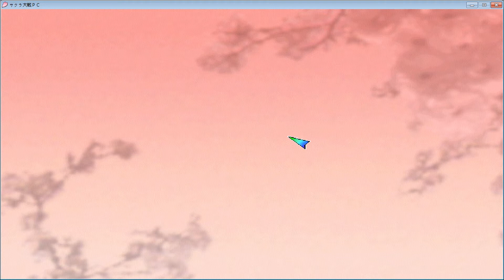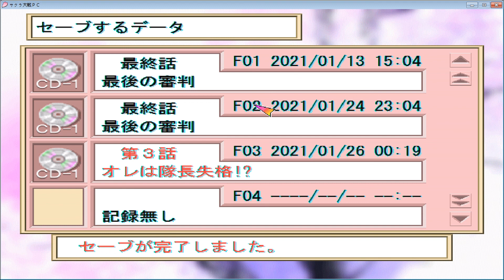Sakura Wars 1 PC Walkthrough / サクラ大戦 PC版 プレイ - 76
1番目のサクラ大戦のPC版プレイです.見ていただきありがとうございます.チャンネル購読もお願いします.

00:00:00 Lists / リスト
00:00:13 After the Battle / 大神の悪夢
00:00:55 Choosing a flower for Sakura / さくらのために花は選ぶ
00:01:05 Maria / マリア
00:02:00 Ogami & Sakura / 大神 & さくら
00:04:17 Kohran / 紅蘭
00:05:34 Sumire / すみれ
00:07:10 Maria & Yoneda / マリア & 米田長官
00:08:38 Go after Maria / マリアを追いかける
00:08:57 Lobby / ロビー
00:09:39 Setsuna appears / 刹那が現れる